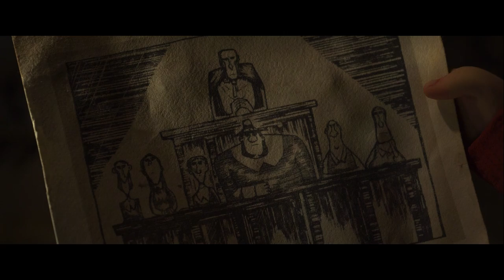Normaline Bodies - Trailer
It kinda does match,Norman also wanting 2 b a normal human being. I love doing these, it’s been a long while! I’ve only seen parts of Warm Bodies ending it was a bit glorious yet cute at the same time by far. Yes, this  trailer is a total fake peoples! XD